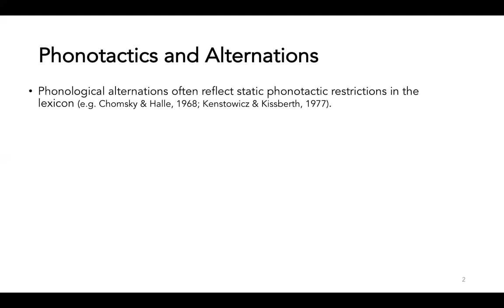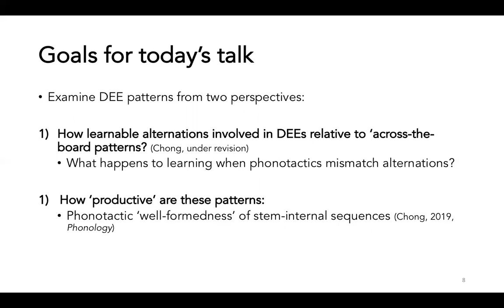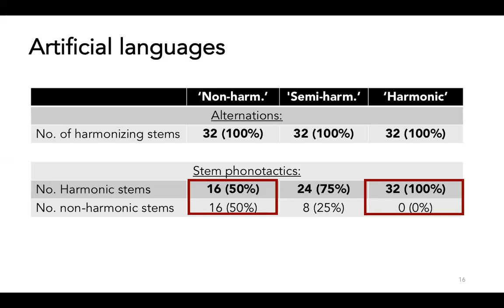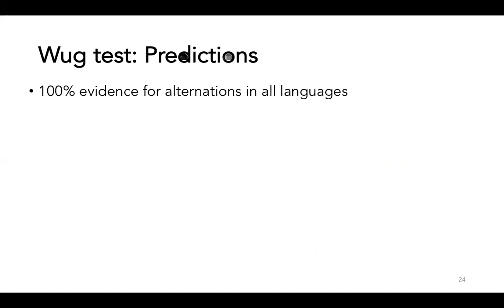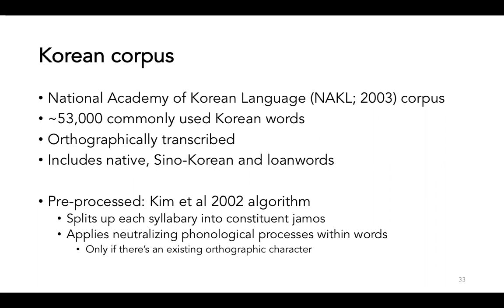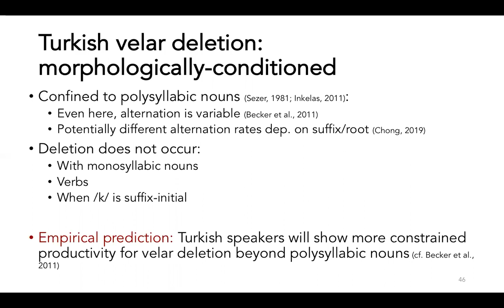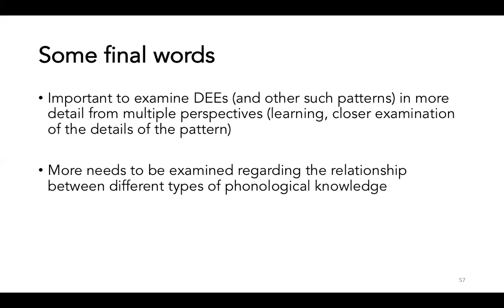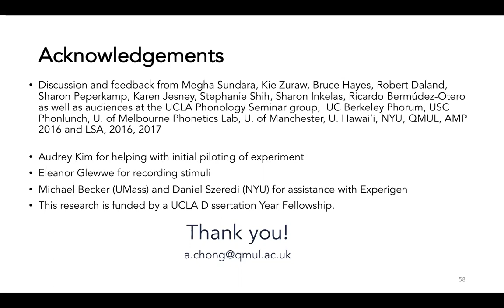[Keio x ICU-LINC0018] Adam Chong (Queen Mary University of London)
Keio x International Christian University Linguistics Colloquium

[Date & Time] 5 - 7 pm Friday, October 16, 2020 (JST)

[Speaker]
[ICU-LINC0017]: Timo Roettger (U Osnabrück)
"Grammar shaped by melody – a tune-driven pathway to morphology"

[ICU-LINC0018]: Adam Chong (Queen Mary University of London)
"Derived-environment effects: a view from learning"

This event was supported by the Institute of Cultural and Linguistic Studies at Keio University, and the Linguistics Lab at International Christian University.

Hosted by Seunghun J. Lee (International Christian University & University of Venda) Shigeto Kawahara (Keio University)
Assistant: M.M.